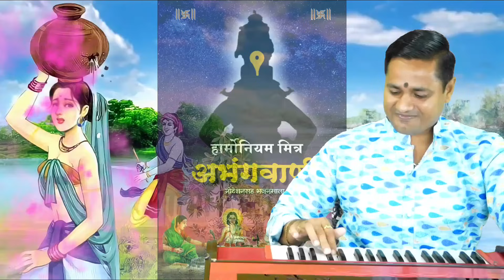तुझ्या दुधाचा माठ सांग फुटला कसा | tujhya dudhacha math sang futala kasa | सुपरहिट मराठी गवळण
नमस्कार, राम कृष्ण हरी ...

एक सुप्रसिद्ध गवळण आज भजन सेवेसाठी व नोटेशन समजून देण्यासाठी निवडला आहे. तरी आपण सर्वांनी हार्मोनियम नोटेशन समजून घेऊन जास्तीत जास्त सराव करावा, ही नम्र विनंती.

*अभंगवाणी पुस्तक भाग १ व २*
प्रत्येकाला अभंग गाता/वाजवता यावेत यासाठी नोटेशनसह  पुस्तक आपल्या भेटीला आले आहे.
125 अभंगांचे नोटेशन असलेली भजनमाला.
➡️ अभंगवाणी भाग 2
130 अभंगांचे नोटेशन असलेली भजनमाला.
१] अभंगवाणी भाग- १, रु-३६०/-
२] अभंगवाणी भाग- २, रु-३६०/-
१) हार्मोनियम शिकण्याविषयी माहिती व सराव- पान नं.- १ ते ६०.
२) राग माहिती- पान नं.- ६१ ते १००.
३) अभंग नोटेशन- पान नं- १०१ ते ३५०.

१) हार्मोनियम शिकण्याविषयी माहिती व सराव- अलंकार, थाट, आकार, गमक, पलटे यांच्या scan code सहित सराव दिला आहे. कोड स्कॅन करून आपण utube वर माझ्यासोबत सराव करू शकाल...
2) अभंग नोटेशन-
1) भजनाची पंचपदी- 5
2) अभंग- 50
3) गौळणी- 7
4) गोंधळगीते- 23
5) पोवाडे व शिवगीते- 14
6) राम व हनुमान गीते-  14
7) कव्वाली व साईगीते- 17

topic cover :-
तुझ्या दुधाचा माठ फुटला कसा
dudhacha math futla kasa
दुधाचा माठ फुटला कसा
पदर फाटला कसा
पदर फाटला कसा गवळण
पदर फाटला कसा आंबडा सुटला कसा
पदर फाटला कसा अंबाडा सुटला कसा गवळण
डोईवरचा माठ तुझ्या खाली ठेव जरा
मराठी गौळण पदर फाटला कसा
काय सांगू तुला,डोई वरचा माठ
tuzya dudhacha math
padar fatala kasa gaulan
tujhya dudhacha math sang futala kasa gavalan
tujhya dudhacha math
tujhya dudhacha math sang futala kasa
padar fatla kasa ambada sutla kasa gavalan
padar fatla kasa ambada sutla kasa gavlan
padar fatla kasa gavlan
padar fatla kasa
padar fatla kasa ambada sutla kasa
tujhya dudhacha math gavlan

 Ignor Hashtags:
kalpesh jadhav bhajan
kalpesh jadhav abhang
कल्पेश जाधव अभंग
कल्पेश जाधव भजन